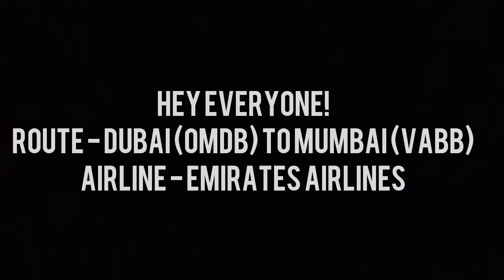Emirates Airlines - Dubai to Mumbai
Emirates Airlines - Dubai to Mumbai. Boeing 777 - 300 ER. Enjoy the time lapse!